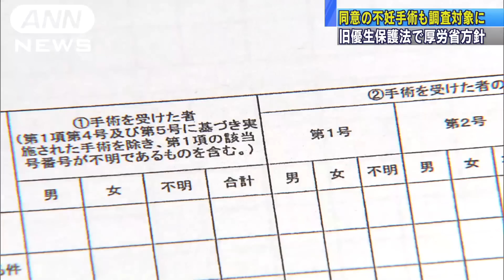旧優生保護法 同意の不妊手術も被害調査へ(18/04/24)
障害者などに強制的に不妊手術が行われていた旧優生保護法の問題で、厚生労働省は同意のもとに行われた不妊手術についても被害を調べる方針を固めました。